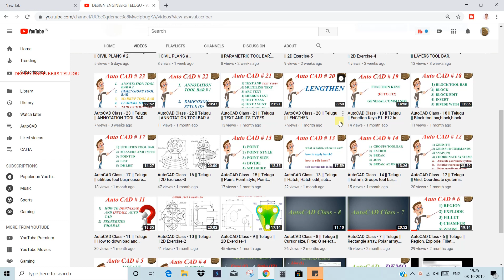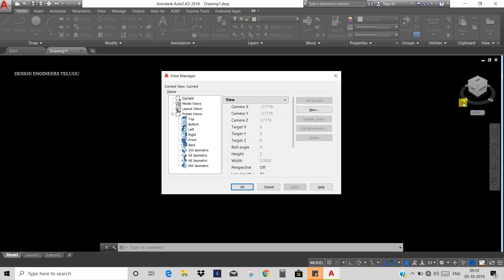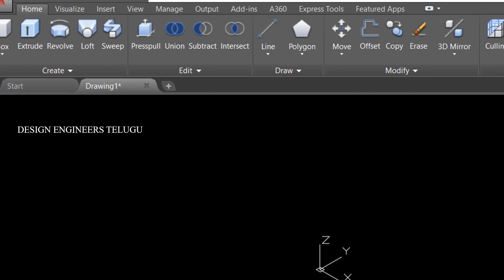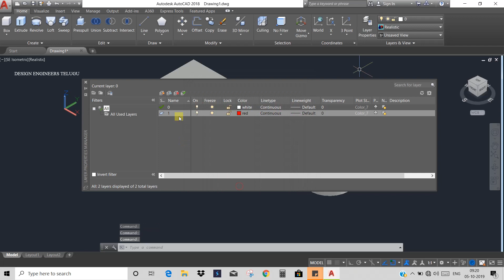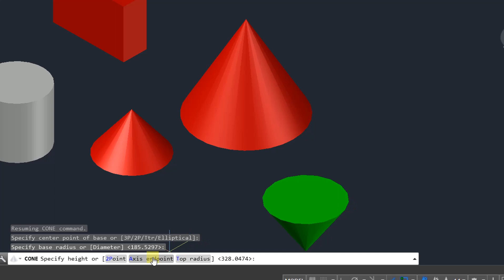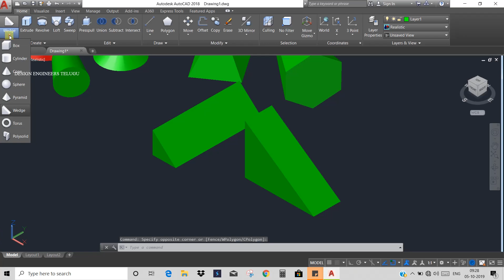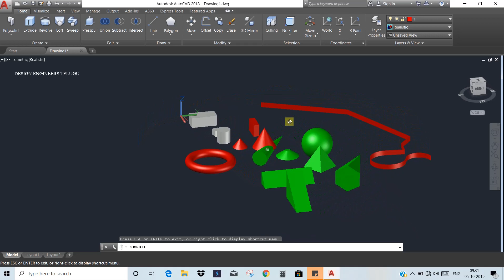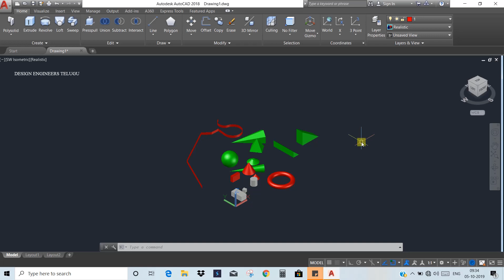AutoCAD Class - 30 || Telugu || 3D # 1,STANDARD PRIMITIVES